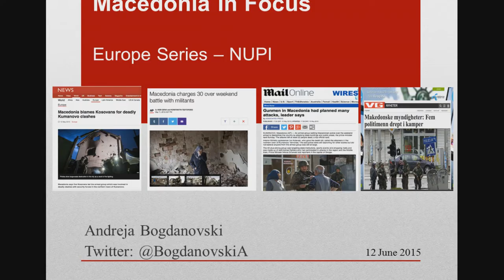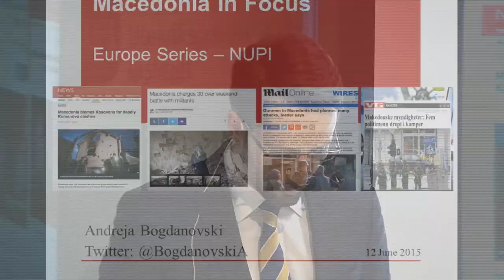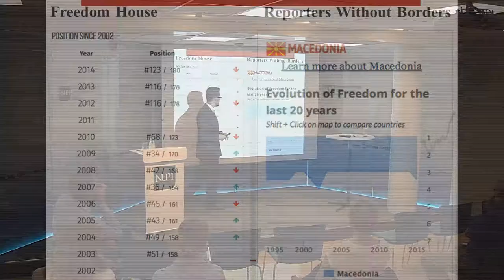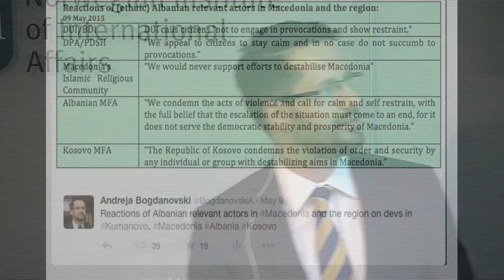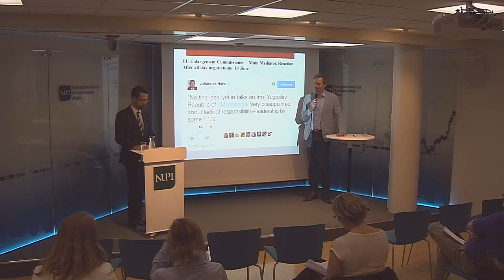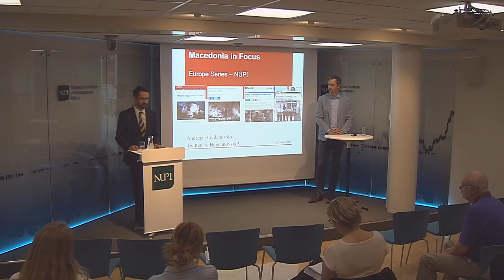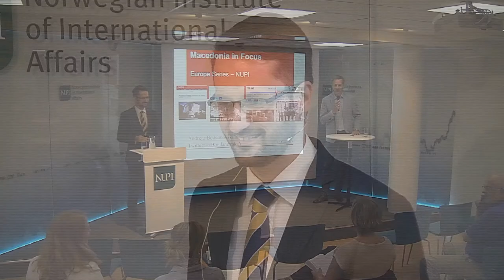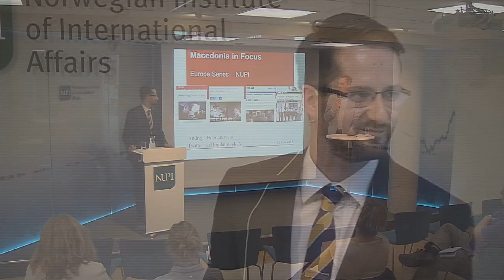Macedonia and the international community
What has lead to the political scandals and democratic regression that has marred Macedonia over the last years?

Macedonia recently reappeared in the global media after a major clash between security forces and alleged terrorists. But the country, which used to be one of the frontrunners in the Euro-Atlantic integrations, has been marred with deep political conflicts, scandals and democratic regression for several years. What happened? What role did and do the international community have in these events? Is it partly to blame or is it the only stabilizing force for the fragile political, economic and ethnic set-up of the country?

Andreja Bogdanovski will give an analysis of the recent events and the evolution leading up to it. He is a Security Research Fellow at Analytica, an independent think tank based in Macedonia’s capital Skopje)

The seminar will be streamed on Youtube.

This seminar is part of NUPI's seminar series on Europe.

Program 13:00–14:30

Andreja Bogdanovski, Security Research Fellow, Analytica: "Macedonia and the international community"

Moderataor: Karsten Friis, Head of NUPI's research group on security and defence